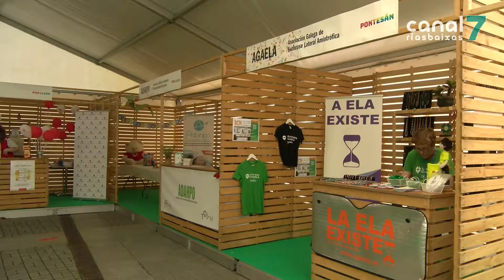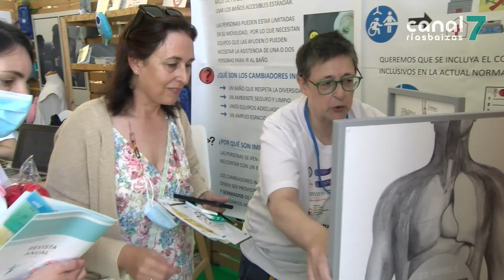A saúde mental, protagonista da feira Pontesán esta fin de semana en Pontevedra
A saúde será unha das protagonistas desta fin de semana en Pontevedra. Esta mañá inaugurouse a terceira edición de Pontesán. Con máis de 40 expositores, outras tantas entidades sociosanitarias participantes e todo tipo de relatorios e actividades que se poderán visitar na Praza do Concello. Este ano, o tema central será a saúde mental.